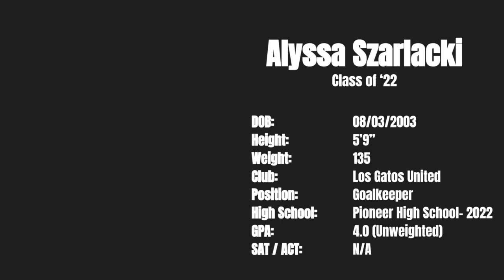Alyssa Szarlacki Class of '22 Highlight Film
Position: Goalkeeper
Club: Los Gatos United
Graduation year: 2022
Height/Weight: 5'9"/135
GPA: 4.0 Unweighted
SAT/ACT: N/A
Hometown: San Jose, California
School: Pioneer High School